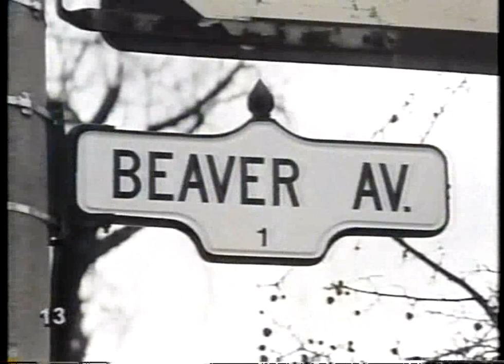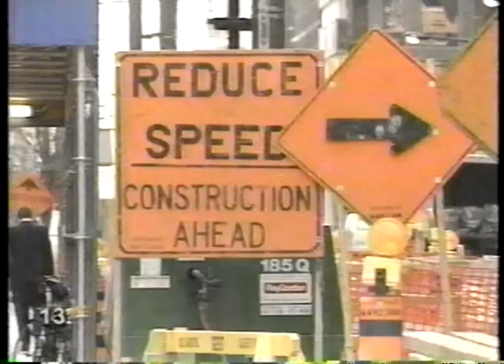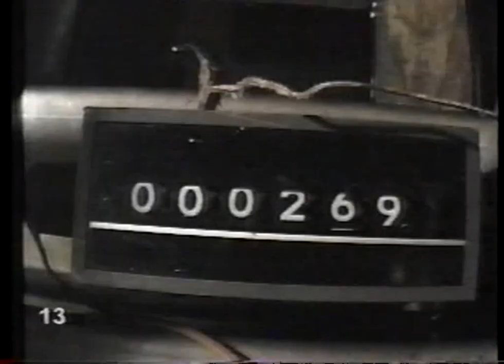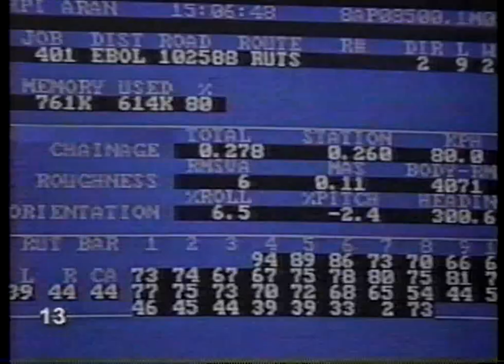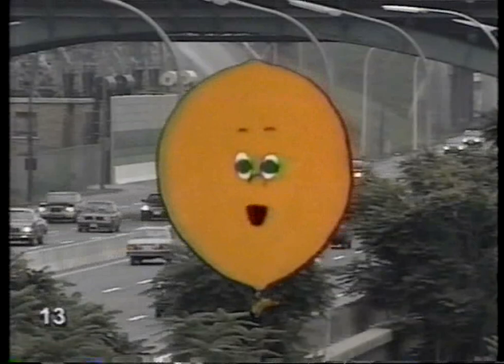Here's How #13 - Roads & bridges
How roads & bridges are made. "Here's How" children's science videos show how things are made.